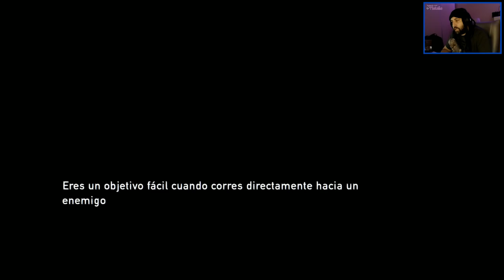LOS HERMANOS SEAN UNIDOS | PS4 | The Last Of Us Remastered #15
▼ Descripción Re-Copada ▼

Serie diaria de "The Last of Us" en la versión remasterizada para PS4, de lunes a Viernes a las 14:00hs Horario Argentina!